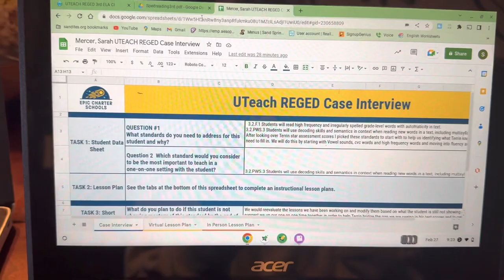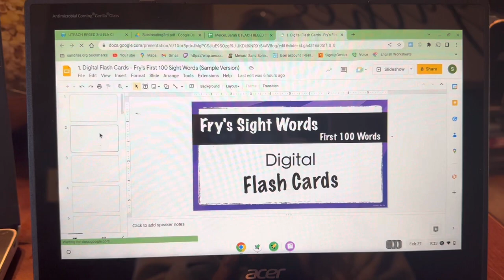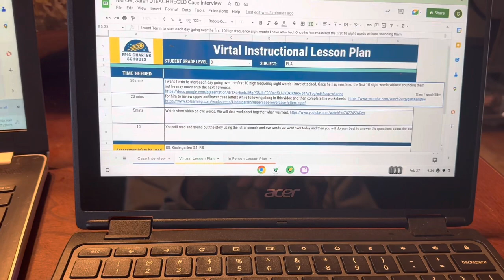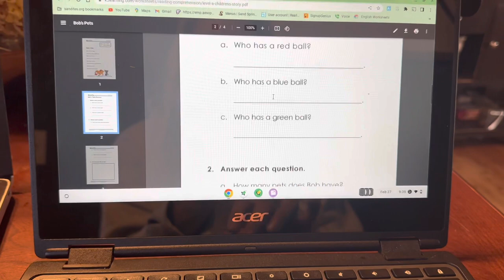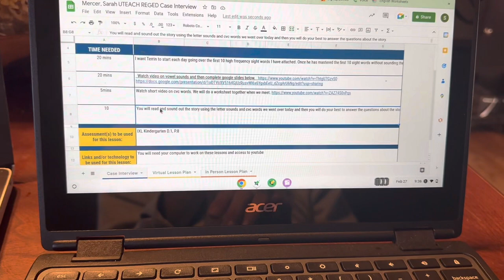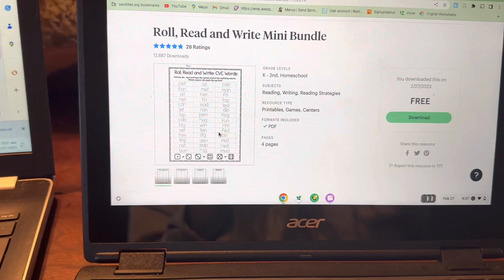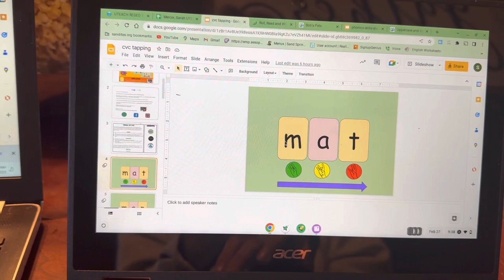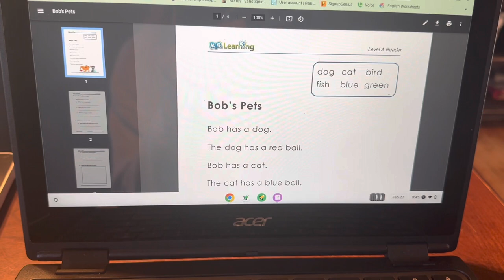Sarah Mercer uteach reged case interview